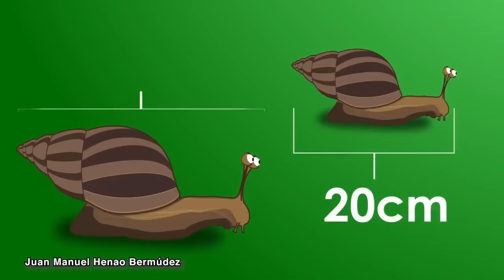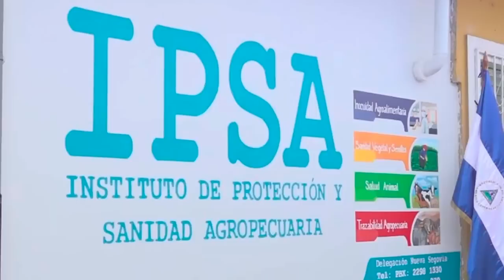Dr. Leonel Argüello: Por qué es peligrosa la invasión del caracol gigante africano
Ante la alerta fitosanitaria declarada esta semana por el Instituto de Protección y Sanidad Agropecuaria (IPSA) por la presencia en el país del caracol gigante africano, el epidemiólogo Leonel Argüello advirtió que la baba de este molusco es “muy peligrosa” para el ser humano, debido a que este caracol es “huésped de un parásito” producido por las ratas.

“Las ratas tienen en sus pulmones un parásito. Ese parásito ellas lo defecan y dejan las heces fecales en diferentes lugares. Y cuando este caracol se va moviendo, encuentra las heces fecales, se las come y le entra el parásito sin afectarlo. Una vez que ya le entró el parásito, este madura adentro del caracol y luego él lo expulsa a través de su baba”, explicó Argüello.

El epidemiólogo  llama a estar alertas ante la presencia del caracol en Nicaragua y recomienda lavado de manos constante.